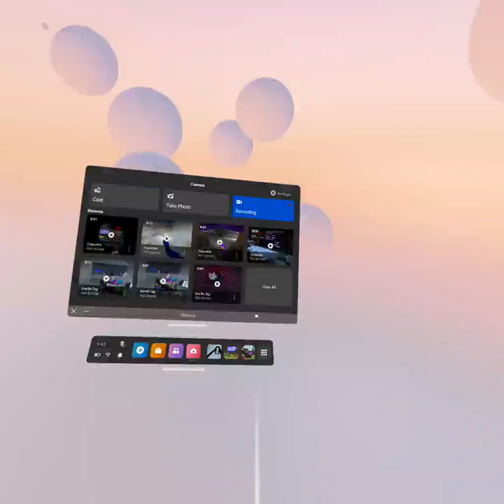Is this better than Capuchin??!(Penguin Paradise VR)